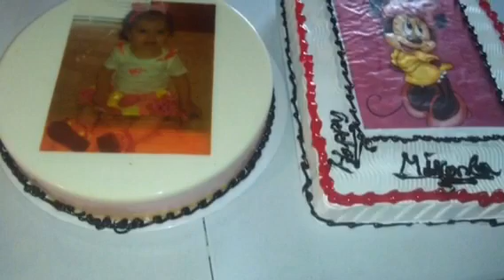GELATINAS ARTISTICAS MEXICANAS